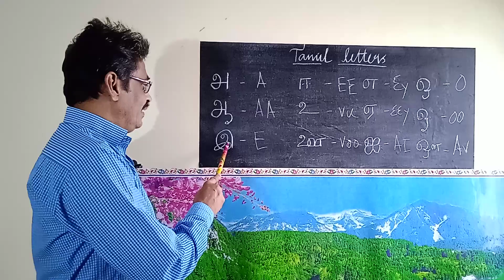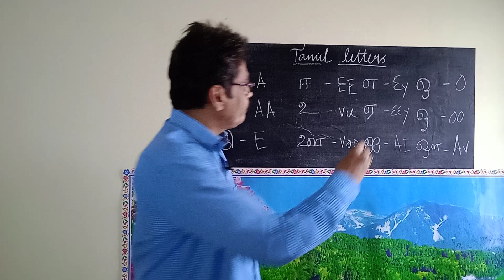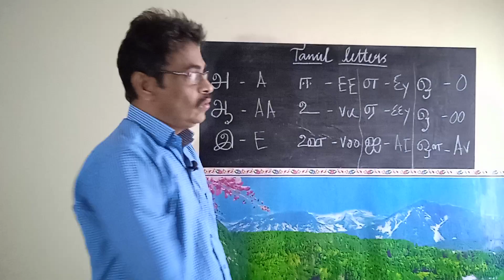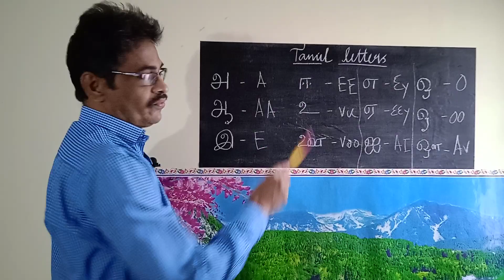Unique and Simpler way to learn Tamil Letters A,AA etc.,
Simple and best way to learn Tamil Letters A,AA etc.,